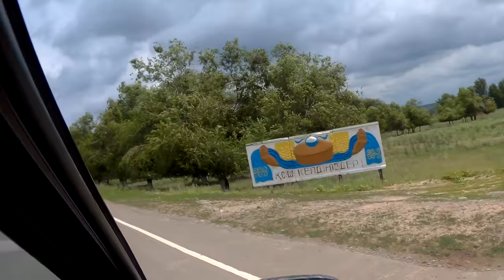VLOG.Дорога на Алаколь.#3.The road to Alakol.